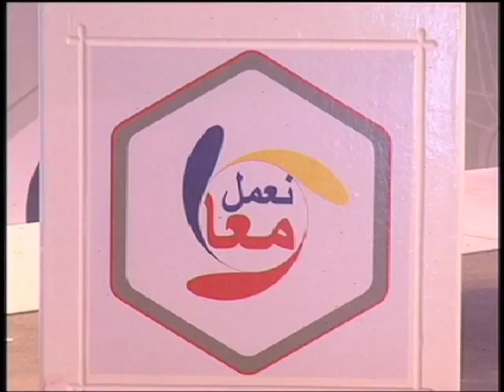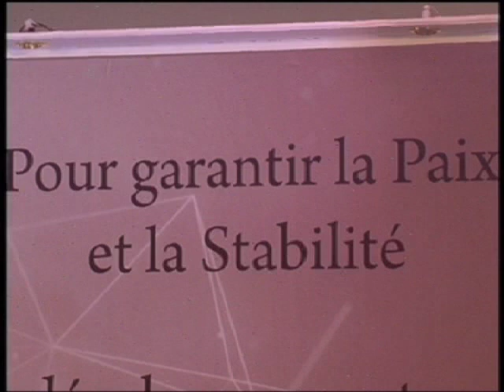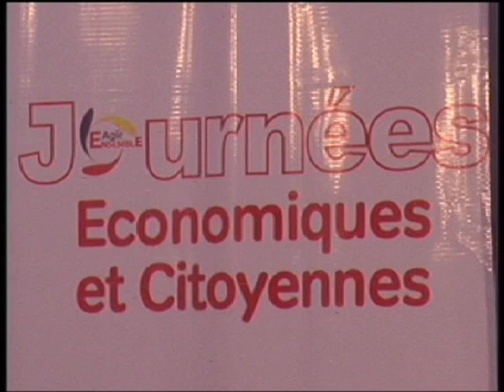TABLE RONDE ECONOMIE Fr 5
Chabab à coeur ouvert!
cette table ronde est le 5ème débat organisé par la plateforme Agir Ensemble dans le cadre des Journées Economiques et Citoyennes en partenariat avec la Télé Tchad.
les jeunes Acteurs du vivre ensemble et du progrès économique.
projets de jeunes et financements des startups quel environnement?
au tour de la table: Youssouf Ali Mbodou, Hamid Khayar Oumar Defallah, Abdel-Nasser Daoud Kinefour, Adam Ismael Abdramane.